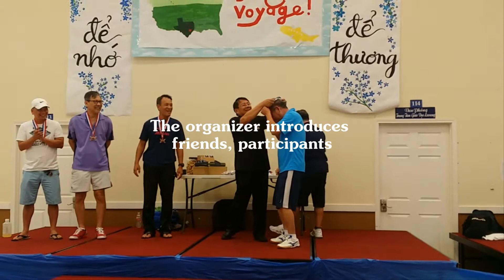My enjoyable places in Houston